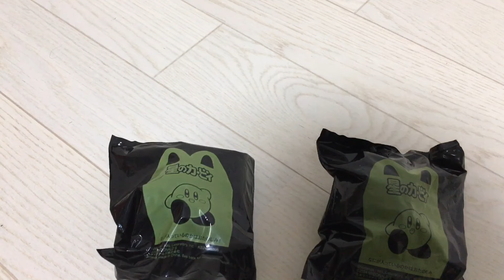今超話題のカービィハッピーセットを開封してみたら……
第三弾ってあんのかな……？